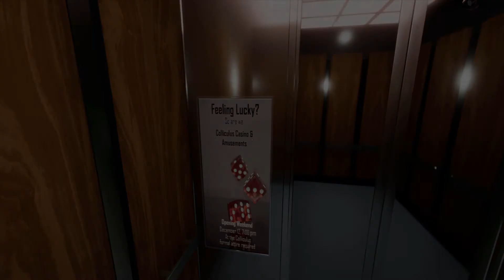Superliminal - ep. 03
Perception is reality. In this mind-bending first-person puzzler, you escape a surreal dream world through solving impossible puzzles using the ambiguity of depth and perspective.

Outro music - "Urban Hermit" by Joe Cool and the Ghoul School, used with permission.